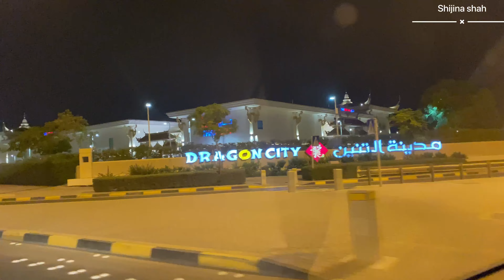dragon city യിൽ പോയ കുറച്ചു വിശേഷങ്ങൾ കണ്ടല്ലോ |weekend vlog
my skin care tips

simple tip for weight gain